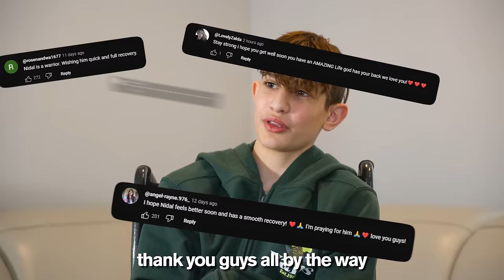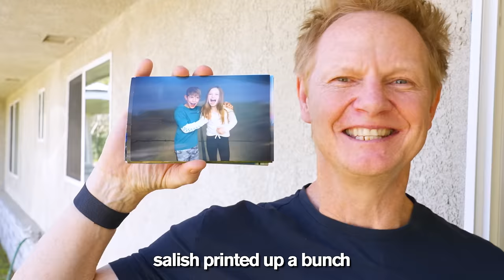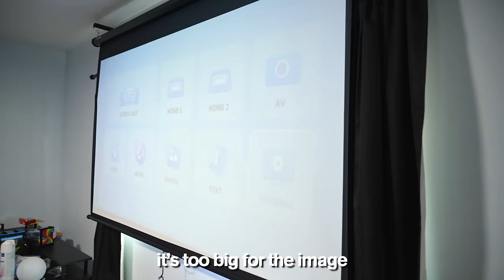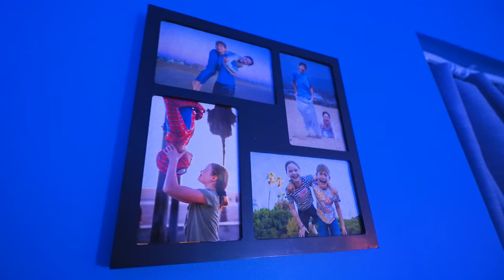MY BEST FRIEND'S ACCIDENT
I surprised my best friend after he got into a terrible accident. See Nidal's FULL INTERVIEW about his accident, and more of his reaction to the room reveal

Surprising My Best Friend After His Scary Accident
My Best Friend's Scary Accident